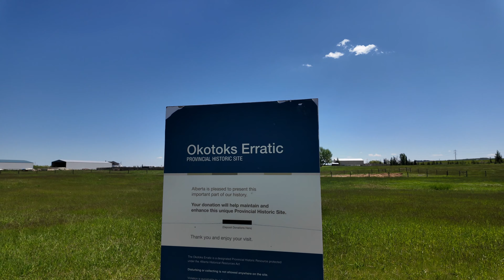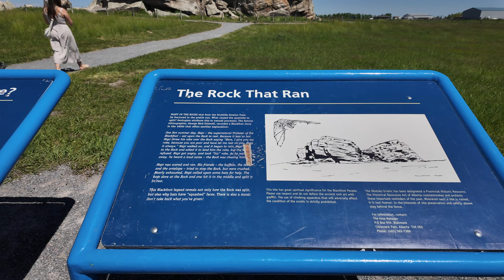Camping Trip | Chain Lakes AB | Working Out in the Woods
Hi Guys, Here is a start of our long trip adventure! First time going out for camping this year and we opted to go close to home about an hour away south of Calgary.
 It was a nice and quite place. The camping fee was $28.00/nigh no plug-in and $36.00/night for plug-in (power) has portable drinking water, clean and family friendly. Dumping station is $6.00 bring your own change(coins).
Stay tune for more camping trip adventure we are doing cross Canada Road Trip this summer.

Outfits Link:
Cloudful™ Air Fabric Square Neck Backless Crisscross Cropped Cool Touch Yoga Tank Top
Color：Black
Size：M

h10yt  for a $10 discount on every order over $100

MY MEASUREMENTS:
Height: 5"0
Weight- 118lbs
Jean size- 26Links:
Equipment Used:

Location: Canada